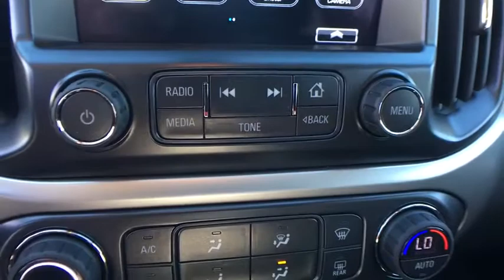2018 Chevrolet Colorado Denver, Lakewood, Wheat Ridge, Englewood, Littleton, CO CV4811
2018 Chevrolet Colorado  - Stock#: CV4811 - VIN#: 1GCGTEEN9J1156511

11001 West I-70 Frontage Road N

2018 Chevrolet Colorado ZR2 V6 4WD.brbrbrExit Kipling, Exit Ward, but Exit the GIANT Medved Autoplex. Everyone said, Go to Medved!